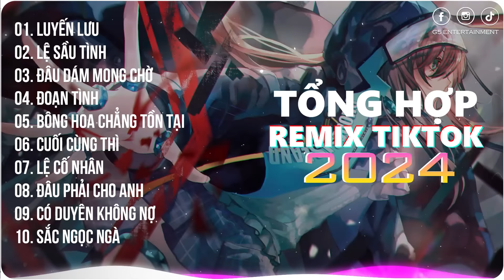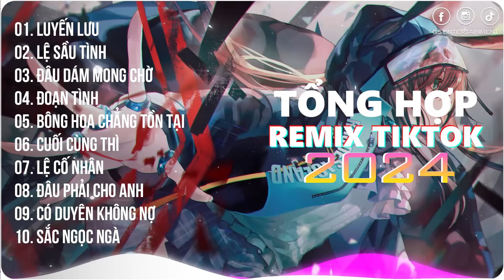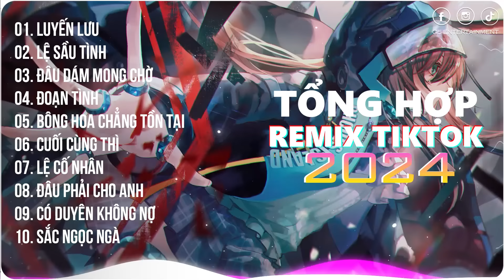Luyến Lưu~Đành Thôi Buông Tay Cho Em Đi | Playlist G5R Remix | Nhạc Trẻ Remix 2024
TRACKLIST:

00:00 Luyến Lưu
03:35 Lệ Sầu Tình
07:57 Đâu Dám Mong Chờ
10:41 Đoạn Tình
13:40 Bông Hoa Chẳng Tồn Tại
18:31 Cuối Cùng Thì
21:49 Lệ Cố Nhân
25:10 Đâu Phải Cho Anh
29:04 Có Duyên Không Nợ

Kênh: G5R Remix là kênh âm nhạc chuyên tổng hợp các ca khúc nhạc trẻ được mix lại dưới dạng Nonstop , Việt Mix , Nhạc Sàn Nonstop DJ Cực Mạnh hay nhất cực mạnh đều có ở kênh của chúng tôi.